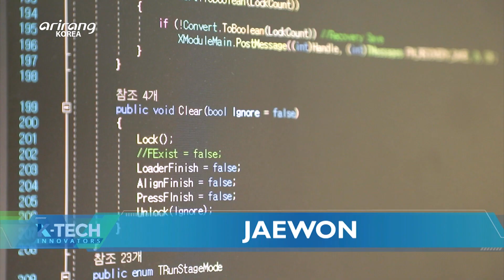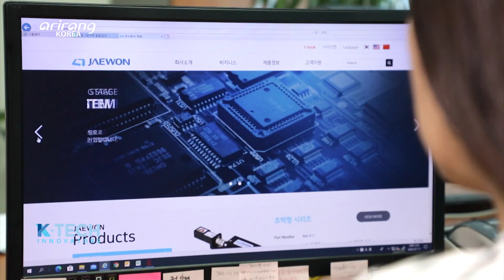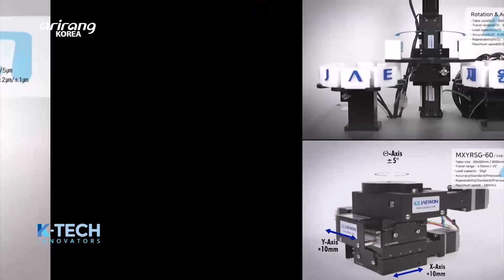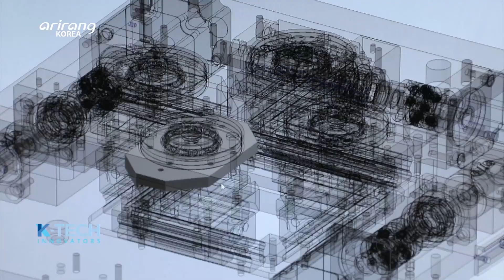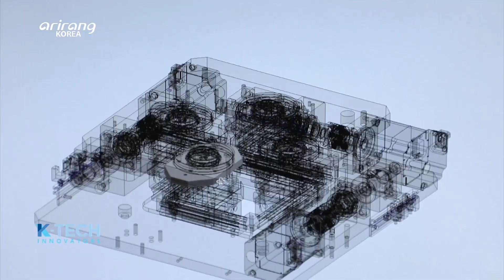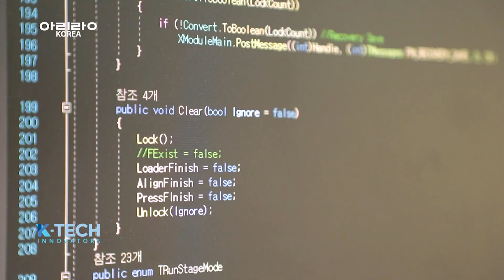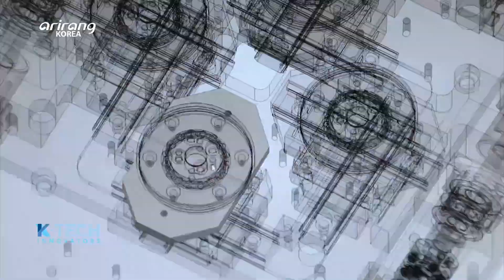[K-Tech Innovators] Producing ultra-slim & high-precision automation parts, “JAEWON(재원)”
Producing ultra-slim & high-precision automation parts, “JAEWON”
초박형·초정밀 자동화 부품 생산 기업 ‘재원’

The advanced manufacturing sector can drive the national economy. And it can give a boost to the automation of the manufacturing and robot industries, which are the major driving forces of the fourth industrial revolution. JAEWON is a developer of “Precision Super Slim Stage“ which is the core part for the automation of the manufacturing sector. It is a core part of industrial robots that can help convenient and rapid production and inspection when producing components of semiconductors, displays, mobile phones, solar power equipment and camera modules. By realizing differentiated technologies, the firm has successfully developed “Multi-functional Precision Alignment Stage.“ The height of the Multi-functional Precision Alignment Stage’s 3axis, which are X,Y and θ, is 40 millimeters, and it has almost the highest precision level in the world. Imported products used to dominate the field of slim and precision stage. However, the firm has developed “Precision Super Slim Stage.” And it has cultivated new markets overseas by successfully localizing the product. Also, the R&D Center of the company provides a systematic educational program to foster engineers for the company’s quality control team. The stages of JAEWON have been provided to the domestic major businesses and they have been exported to a lot of leading companies in overseas countries like Japan and Europe. We explore JAEWON, which will make bold investments and develop innovative skills in order to achieve 100% localization rate of stages and gain recognition as a “Global Hidden Champion.”

제조업의 발전은 국가 경제를 주도하고, 나아가 4차 산업혁명의 핵심 성장동력인 제조 자동화 및 로봇 산업을 이끄는 데도 중요한 역할을 한다. 이에 [재원]은 제조 자동화의 핵심 부품인 ‘초박형·초정밀 스테이지’를 개발해 주목받고 있는 기업이다. 스테이지란 반도체, 디스플레이, 휴대폰, 태양광 장비, 카메라 모듈 등을 제작할 때 쉽고 빠르고 정밀하게 부품을 제조·검사할 수 있도록 돕는 산업용 로봇에 쓰이는 핵심 장치인데, 이 분야에서 기업만의 차별화된 기술을 구현해 ‘초박형·초정밀 위치 결정 스테이지’ 개발에 성공한 것이다. 이 스테이지는 XYθ 3축 높이가 40㎜의 크기로 세계 최고 수준을 자랑하며, 그동안 해외 제품의 비중이 절대적이었던 소형 정밀 스테이지 국산화에 성공해 해외시장으로 신규 판로를 개척하고 있다. 또한 [재원]은 기업부설연구소(R&D Center)를 설립해 엄격한 자체 교육 과정을 통해 양성된 품질관리엔지니어로 QC팀을 구성하여 철저한 품질관리도 이어가고 있다. 현재 국내 대기업 납품뿐 아니라 일본, 유럽 등 해외 유수의 기업에 수출되고 있는 가운데, 앞으로도 제품개발을 위한 과감한 투자와 혁신 기술을 통해 스테이지 국산화율 100%를 달성하며 기술혁신형 글로벌 강소기업으로 성장해나갈 기업 [재원]을 만나본다.